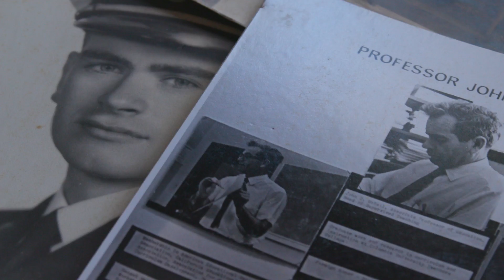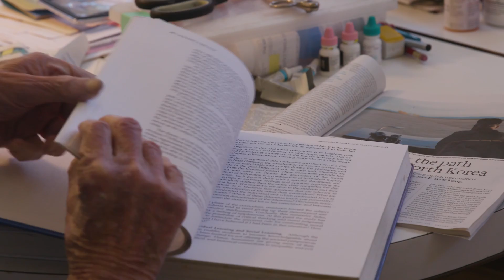UCLA and John McNeil - both 99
An expert on instruction, literacy, program development and evaluation in US and developing countries undergoing educational transformation, Professor McNeil has observed an evolution of curriculum.